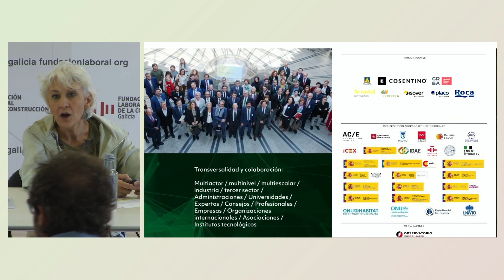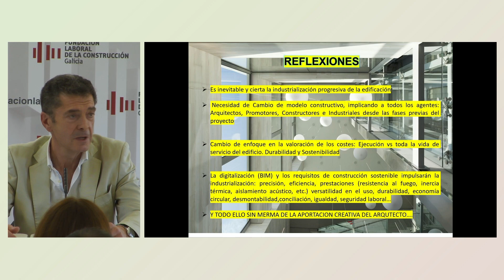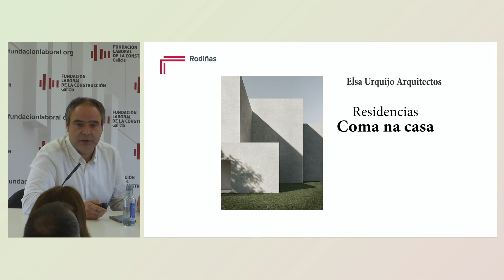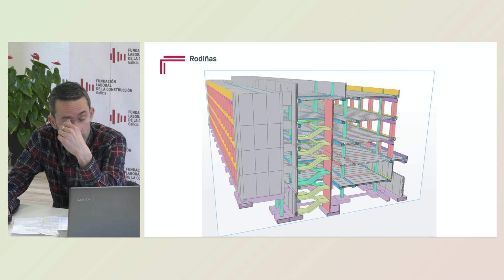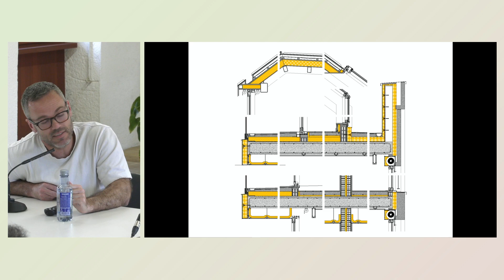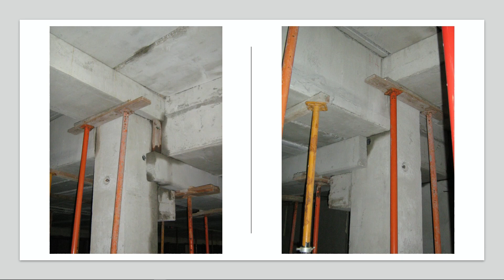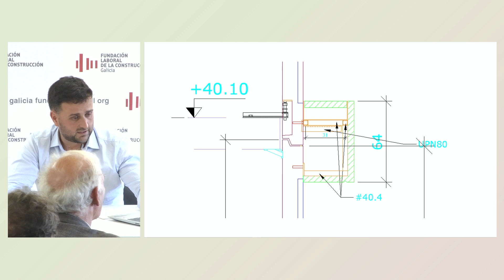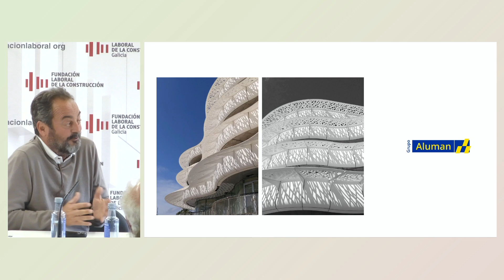1er Taller Ciclo ‘Soluciones constructivas Industrializadas’ (Santiago, 30 de mayo)